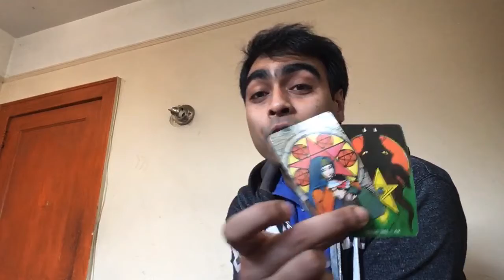LIBRA ♎️ FEBRUARY 2020 ECU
Announcements :  pickapile.com domain for sale -  $1,200,000 USD

GENERAL READINGS CAN RESONATE FOR SUN, MOON, RISING, VENUS AND NORTH NODE SIGNS.

I recommend to NEVER blindly listen to the cards, these are GENERAL READINGS that resonate for whoever comes across it

Tarot is an insanely credible tool for introspection more so than anything else since energies and intentions change all the time.
The readings may resonate for a time outside of the one listed. Whenever you can be drawn to the video it may be your story.

The monologues in my video are not intended to replace any spiritual, legal or medical advice from licensed professionals.
these are general reads DO NOT MAKE A STORY FIT IF IT DOES NOT FIT.

But hey you never know these things work out a lot more than you think, just be smart about it.

What you do after hearing a story is entirely your responsibility. I just put the cards on the table and tell you how it feels at the moment.
**PLEASE DO NOT SEND ANY PAYMENTS CONCERNING SERVICES UNTIL YOU HAVE EXCHANGED EMAILS WITH ME
[SERVICES]
Personal Reading 1 Hour Live call - $50 ( 3 decks used. oracle card + yes/nos )

Truly appreciated always,
-SainT F.